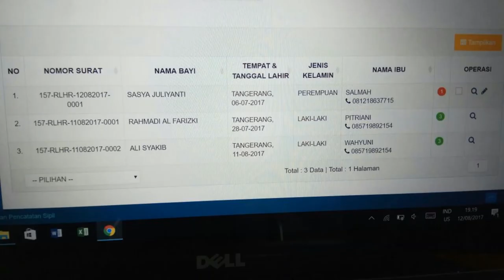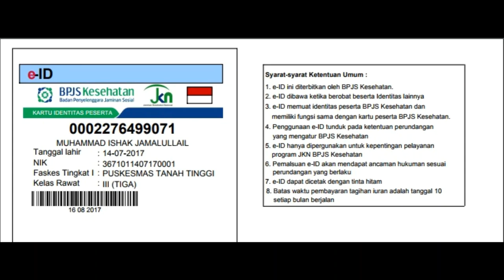Inovasi BABAR BAHAGIA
Inovasi Pelayanan Dinas Kesehatan Kota Tangerang oleh Bidang Kesehatan Masyarakat